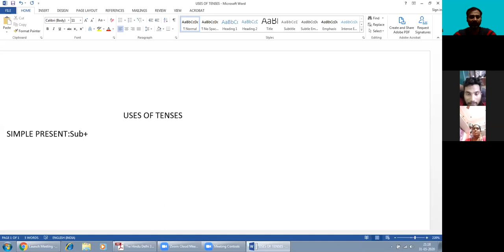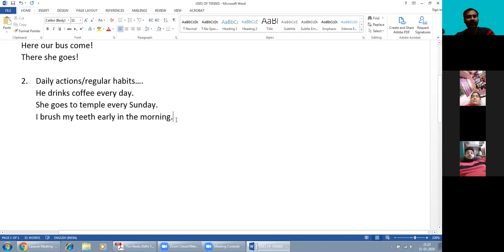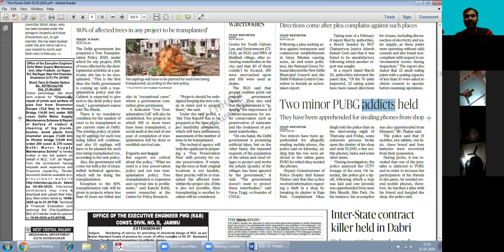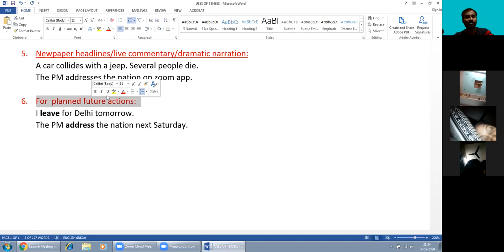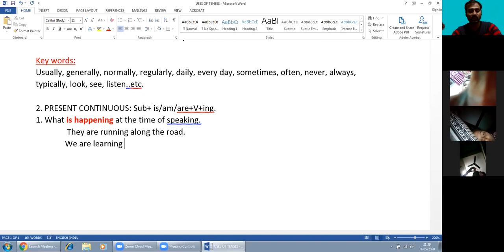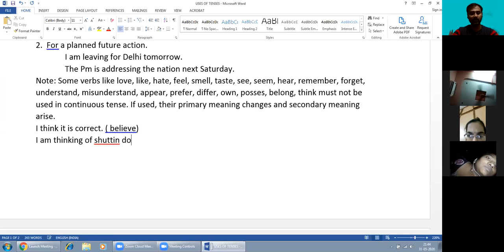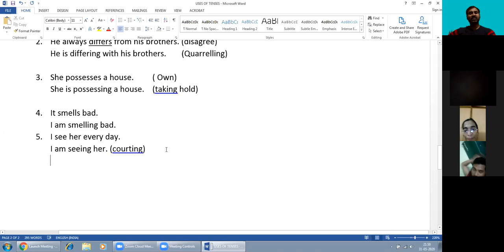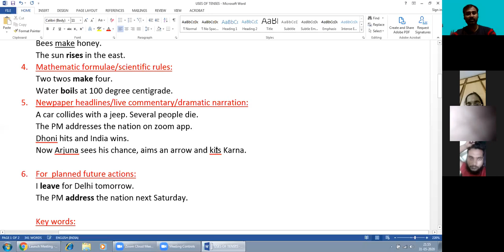USES OF TENSES: SIMPLE PRESENT & PRESENT CONTINUOUS